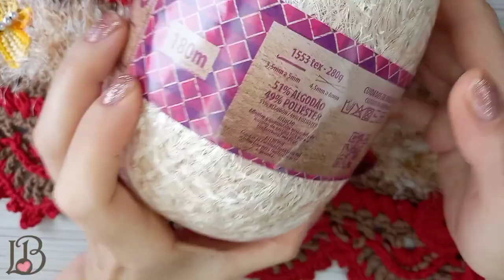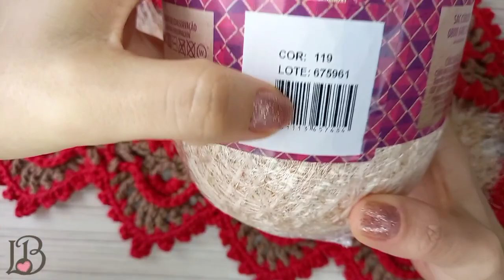Porta papel higiênico - Jogo de banheiro Solange 🌼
Olá pessoal!
Esse é o porta papel higiênico do jogo Solange. Inspirado nos trabalhos da artesã Adenair Solange que tem trabalhos maravilhosos e gentilmente me autorizou a gravar e me ajudou com as cores.
Fiz de acordo com o meu ponto, fazendo algumas adaptações para que eu pudesse estar desenvolvendo ele.

Usei:
Barroco Maxcolor amarelo canário 689 gramas para o jogo com 4 peças
Barroco Maxcolor amarelo candy 637 gramas para o jogo com 4 peças.
Barroco decore luxo cor pérola um novelo é o suficiente para as 4 peças do jogo.
Agulha 3,5mm
Tesoura e marcadores de pontos
Argola pequena

Se for fazer com o barbante tradicional um rolo de 700grs de cada cor é suficiente para todo o jogo.

O porta papel ficou Medindo 59cm de comprimento por 23cm de largura.

Agradeço e peço desculpas por algo que não tenha explicado melhor.

Grande abraço 🤗
Lucy 💖